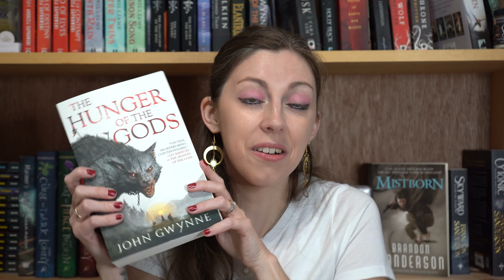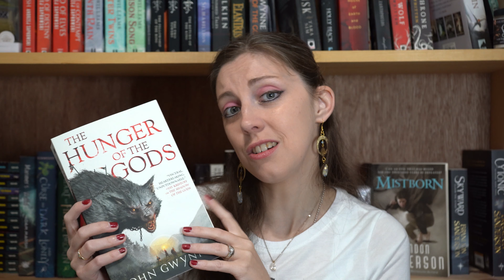Midyear Book Freakout Tag | Good, Funny & Exciting Books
Hi, I'm Morgan thank you so much for tuning in.
Today we are doing the midyear book tag. A time to gush about all the books so far.

Book links:
*Forging Silver into Stars by Brigid Kemmerer
* House of Earth and Blood by Sarah J Maas
*For the Throne by Hannah Whitten
*The City of Dusk by Tara Sim
*The Kaiju Preservation Society by John Scalzi
*Hunger of the Gods by John Gwynne
*Spells Trouble by P.C. and Kristin Cast
*The Way of Kings by Brandon Sanderson
*The First Binding by R.R. Virdi
*Engines of Empire by R.S.Ford

Timestamps:
00:00 Midyear freak-out tag
01:02 Best book you’ve read so far
01:53 Best sequel you've read so far
02:47 New release you haven't read yet, but want to
04:17 Most anticipated release for the second half of the year
05:24 Biggest disappointment
06:43 Biggest surprise
07:38 Favorite new author (debut or new to you)
09:14 Newest fictional crush
09:27 Newest favorite character
10:33 Book that made you cry
12:52 Book that made you happy
13:39 Most beautiful book you've bought so far this year
14:28 What books do you need to read by the end of the year?

Music from Youtube Studios-- Artist - Dan Hening